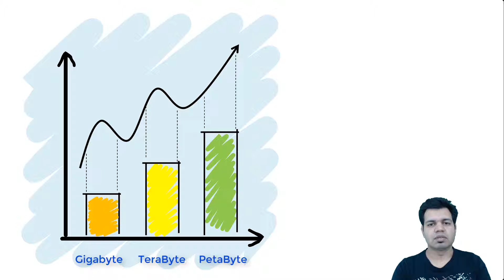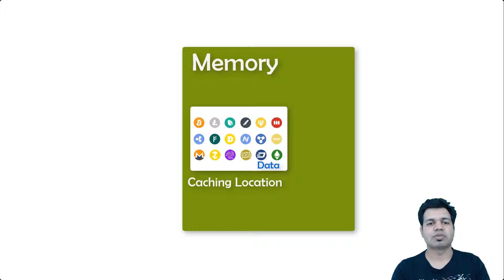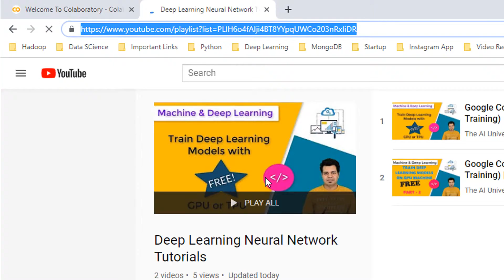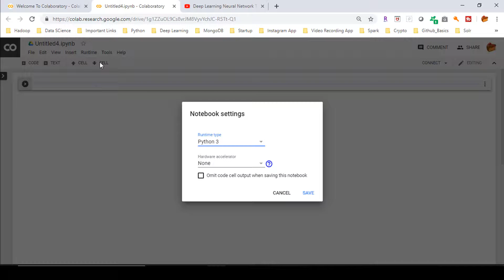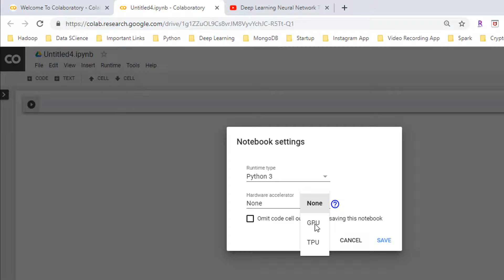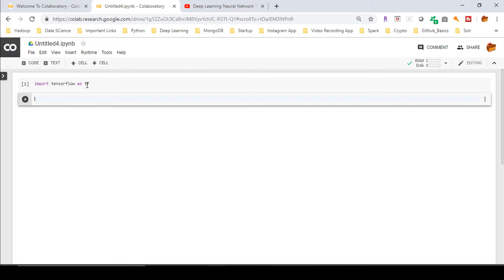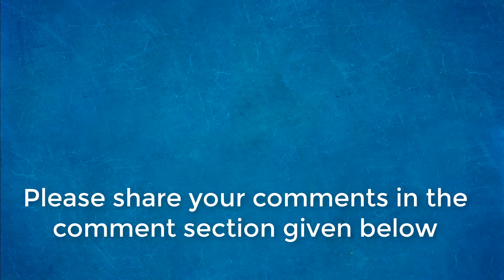Google Colaboratory for Tensorflow | Tensorflow firsthand Tutorial Series for Beginners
This video titled "Google Colaboratory for Tensorflow" explains the steps to enable Google Colaboratory for training our Deep Learning models FREE of cost on GPU based machine.

Links of Kindle & Machine Learning, Deep Learning & AI Books
1. Kindle 6" Display, 4GB, Wifi
2. Introduction to Machine Learning with Python
3. Machine Learning: The Absolute Beginner’s Guide to Learn and Understand Machine Learning From Beginners, Intermediate, Advanced, To Expert Concepts
4. Python Machine Learning: Machine Learning and Deep Learning with Python, scikit-learn, and TensorFlow 2
5. Hands-On Machine Learning with Scikit-Learn and TensorFlow
6. Pattern Recognition and Machine Learning
7. Deep Learning with Python
8. Deep Learning(Adaptive Computation and Machine Learning series)
9. Machine Learning: A Probabilistic Perspective
10. Applied Artificial Intelligence
11. Life3.0

Subtitles available in: Hindi, English, French

About this video:
This video explains Google Colaboratory for Tensorflow which is a a free service provided by google to train your Neural Networks using GPU or TPU based machines in a matter of minutes. Colaboratory is a hosted Jupyter notebook environment that is free to use and requires almost no setup. It's Tensorflow firsthand Tutorial Series for Beginners as well as Experts.